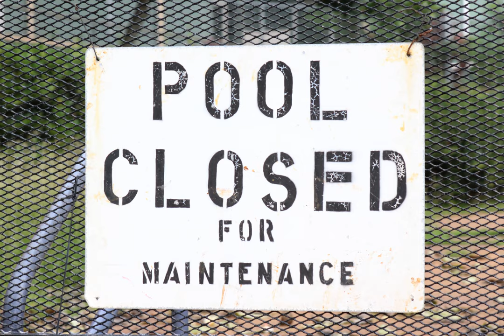maintenance - How can I undo the locknut on this Shimano 105 hub